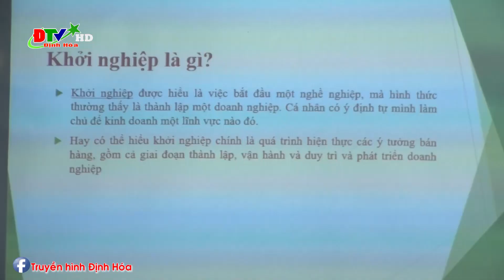Tập huấn nhận thức về khởi nghiệp cho hội viên phụ nữ